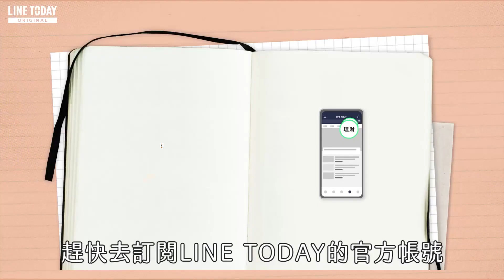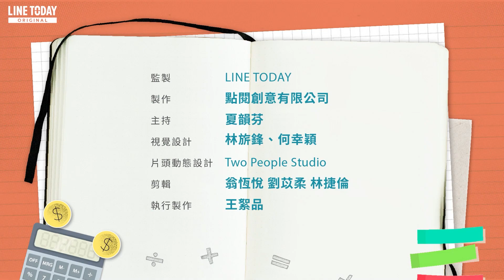專家分析這次打房又狠又準 誰被打到了？ | 理了財知道 | 夏韻芬 x LINE TODAY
打房從敲山震虎，一直到現在雷厲風行，到底有沒有把價格打下來？ 到底有沒有濫殺無辜？馬上告訴你！

《理了財知道》每天跟你分享一則超實用的理財資訊！